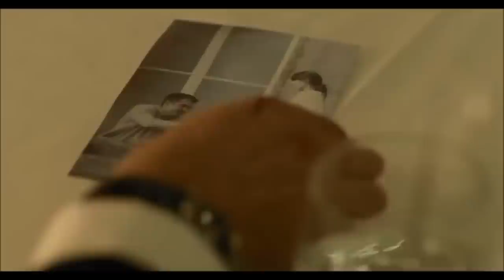London Boulevard - Restaurant Scene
Directed By: William Monahan
Starring: Colin Farrell, Keira Knightley, Ray Winstone

All credits for this movie go to Sony Pictures Movies & Shows.